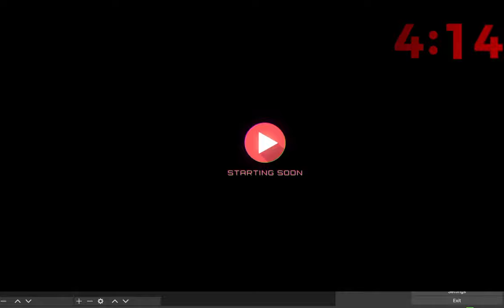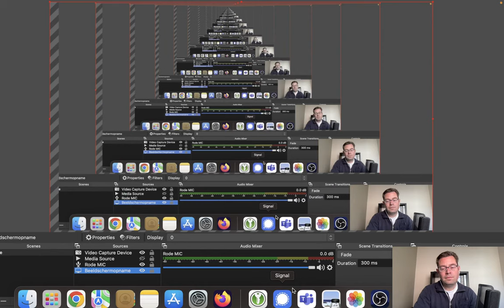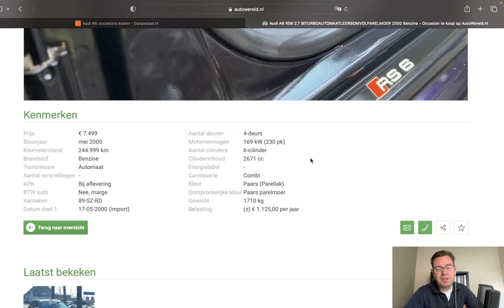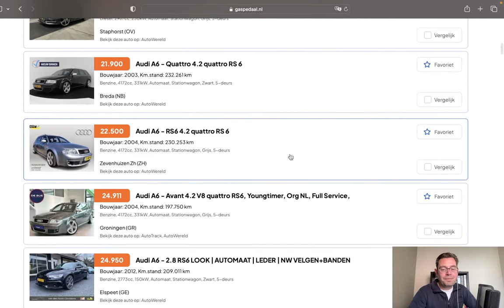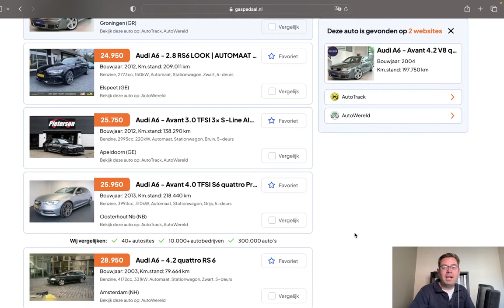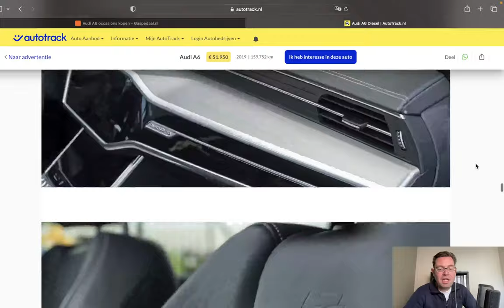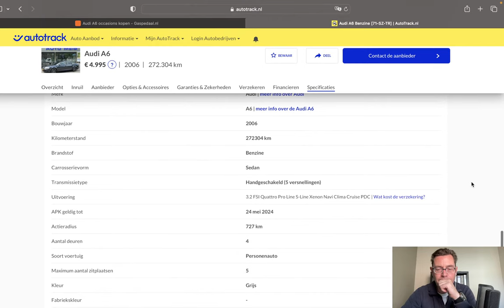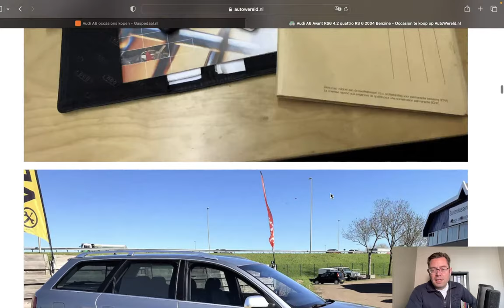Your First Audi RS6 For Any Budget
Check out my livestream and see what the carmarket looks like in the Netherlands.